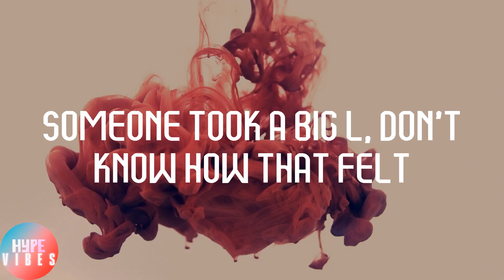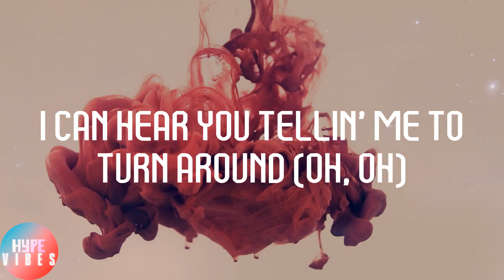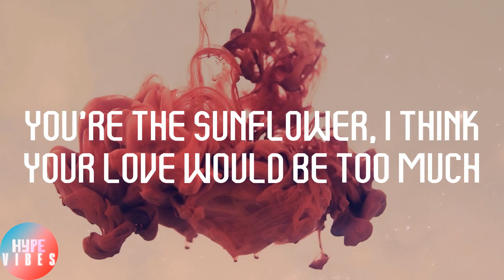Post Malone - Sunflower (Lyrics)